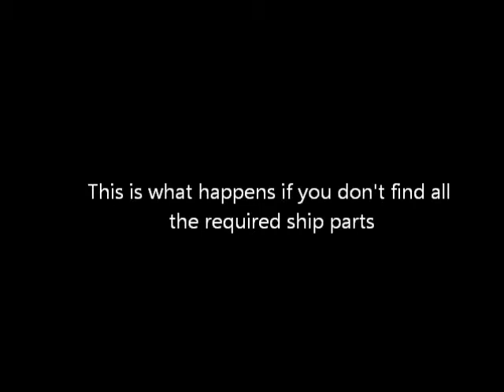Pikmin - Bonus: Alternate Endings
Wanna know what happens if Olimar doesn't find every Ship Part? Watch this video to find out!

Fun Fact: Making this video was the first time I saw the alternate endings for myself